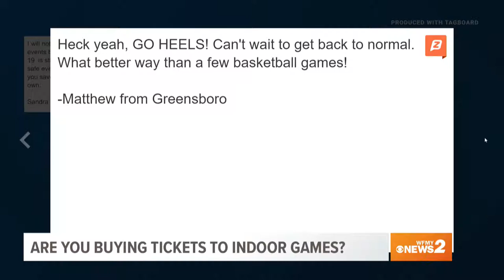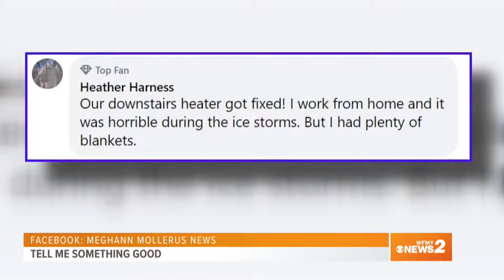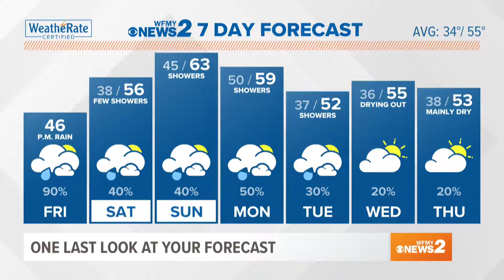Will you attend any sports events or concerts since NC loosened COVID rules? | AFTER GMS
Will you attend a sporting event, concert, or other event in the near future since NC is loosening COVID restrictions? Plus, it's Friday! Tell us something good - big or small - that happened in your life recently.

What NC's latest order means for sporting events, weddings, concerts and festivals